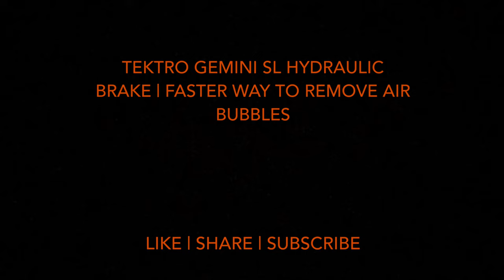Mountain bike hydraulic Brake Tektro Gemini SL | Faster way to remove air.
Tektro Gemini SL hydraulic brake | MTB soft brake Repair | faster way to remove air.